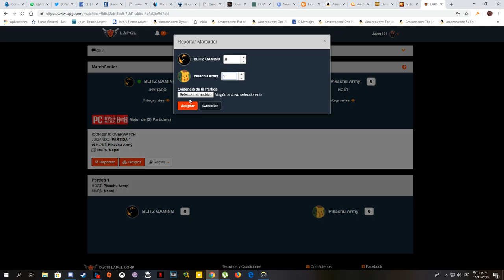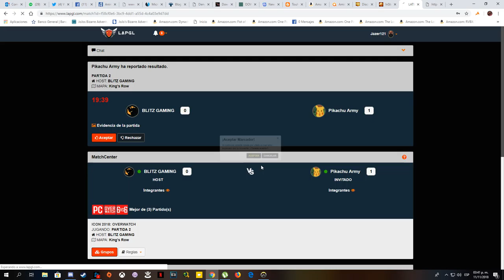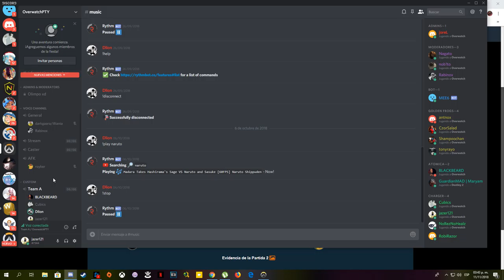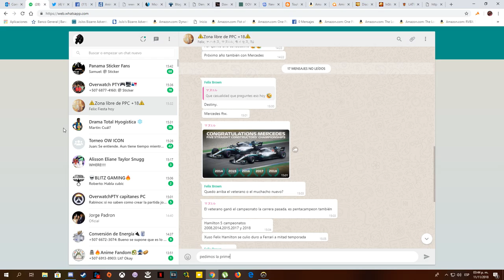Blitz Vs Pikachu Army